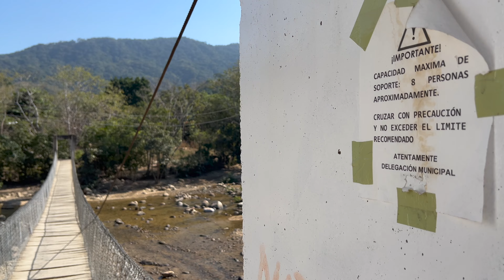Puerto Vallarta, Mexico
Nayan and I head to Puerto Vallarta for a weekend of fun in the sun.